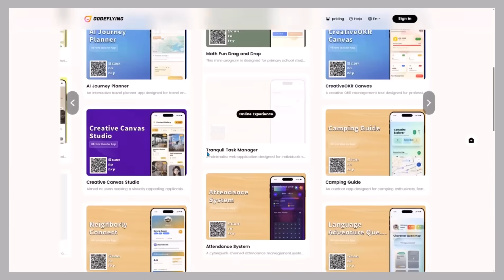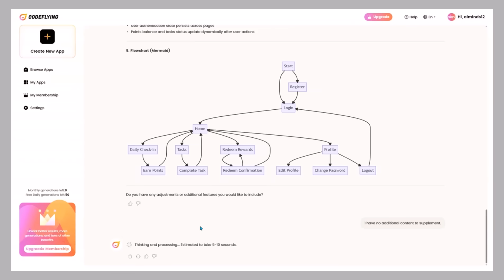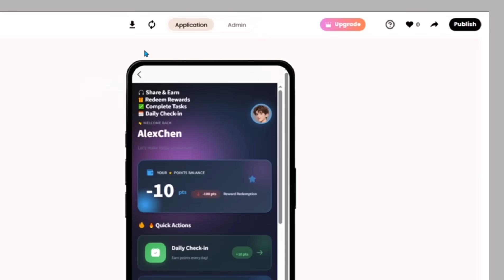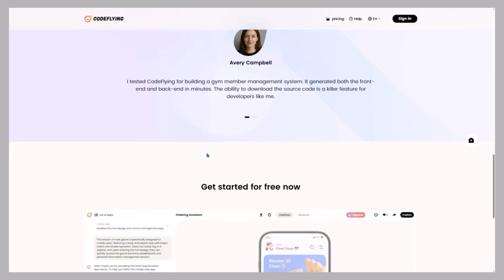I Built a Full App on My Phone in 2 Minutes With NO CODE / CodeFlying Tutorial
Try it yourself at codeflying.app
in this video, I show you how I built a fully functional app on my phone in under two minutes using CodeFlying. No coding, no laptop, and no technical skills needed. CodeFlying is an AI-powered full-stack app builder that turns simple text instructions into complete applications with UI, backend, database, authentication, and deployment.

You will learn how to start a new app, describe features in natural language, let the AI generate the design and logic, test everything on your mobile device, manage your app with the built-in dashboard, add monetization, and publish your app instantly with one click.

This tutorial is perfect for beginners, creators, students, small businesses, and anyone who wants to build apps fast without touching code.